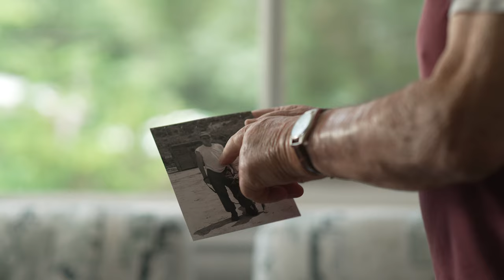The War Dogs - Giving a Voice to the Voiceless (Short Trailer)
This short trailer is for an upcoming documentary The War Dogs - Giving A Voice to the Voiceless

This 12-part series focuses on the roles dogs performed during times of war in support of our ground troops. From WWI when dogs served as mascots in the trenches of France to WWII when they were highly trained to perform jobs a soldier could not do that protected our troops from harm and helped to defeat the enemy. You will hear the stories from veteran war dog handlers of the Korean War and the Vietnam War about the roles their heroic dogs played to save their lives and the lives of others under extreme combat conditions.

Since WWII, Military Working Dogs have consistently played a vital role in times of peace and war, oftentimes paying the ultimate price for their service and sacrifice.

This is a War Dog’s Story – giving a voice to the voiceless.

Rick Hogg is the owner of War HOGG Tactical, Inc. and is a 29 year US Army Special Operation Combat Veteran that has taken his 13 combat deployment, both Iraq and Afghanistan, and teaching experience as a Special Forces Advanced Urban Combat instructor and harnessed them into a proven training methodology service company, War HOGG Tactical, Inc.

North Carolina based War HOGG Tactical, Inc. offers professional comprehensive mobile firearms training, tactical training and K9 training to civilians, military and law enforcement agencies through combat proven techniques and experience to improve students skill ability. War HOGG also conducts product development and product field testing along with a variety of consulting services in the defense, firearms and entertainment / film industry.

War HOGG Tactical also offers free law enforcement firearms training via our industry partners support.

Save with our Industry Partners

Panteao Productions - Use the discount code Warhogg30 to save 30% off the normal Make Ready TV Annual Streaming Subscription of $99.99. Now just pay $69.99 for a year of unlimited access to Panteao’s Make Ready streaming service

Kill Cliff - Don’t forget to fuel up and recover with Kill Cliff, good clean energy.

Brute Force Sandbags - At War HOGG Tactical we like to use Brute Force Sandbags because of its unstable load. The ability to lift or unconventionally move an odd object or unstable, uneven load efficiently and effectively with the intent of improving functional work capacity and performance.

Vertx - Vertx is all about helping you find a solution for your apparel and gear needs, no matter the situation you’re in.

Alpha Elite Performance - Alpha Elite Performance is a Special Forces veteran owned sports nutrition company focused on supporting the superior performance and recovery of every customer as they pursue their athletic and health goals.

Premier Body Armor - Premier Body Armor provides complete body armor systems to defend against threats including handguns, shot guns, and high-powered rifles. We are headquartered in Gastonia, North Carolina and all our products are proudly made in the USA.

View Alpha Group Solution website for all your gear needs